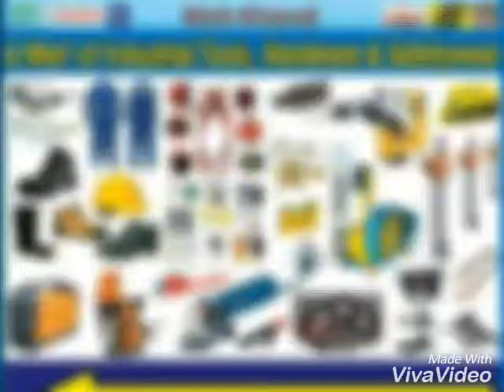Distributor of industrial product safety, tool, we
Distributor of industrial product safety, tool, welding, 1Lac products & 1000 brand, 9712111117,4,5,6 Dear Sir

We are pleased to introduce our self as supplier of various Hardware and mill store items. We will be pleased to be a part of your esteemed organization. We request you to kindly consider us as vendor of your esteemed organization. We assure you for our best services at all times.

We hope for your kind appraisal for giving us an opportunity to work with your esteemed organization. Our complete Range of Products is mentioned below.

We are maintaining a wide range of below mentioned products which can be supplied Ex-Stock basis as per your urgent requirement. We shall be obliged to receive your valuable enquiries for the below items and shall be glad to furnish any other details required by you. In anticipation of receiving your valued orders we assure you of our best services at all times. If you desire any other technical detail, we will be glad to depute our sales representative at your premises to attend to your enquiries.

Product:

1. Safety Shoes and Gumboots: Karam, UFS, Viraj, Concorde, Miller, Black Knight, Tiger, Liberty

3. Safety Belts: ViraJ secure first, karam, Shree Arc, Udyogi, Unisafe Harness / Full Body Harness, Single & Double Rope.

4. Hand Gloves: Rubber hand Gloves, Cotton Hand Gloves, Leather Hand Gloves, Knitted Hand Gloves, Nitrile Hand Gloves,

Welding Hand Gloves, Latex Surgical hand gloves, Latex examination
Asbestos Hand gloves, Electrical hand Gloves for 11KV,33 KV & 66 KV. PVC Gloves All Sizes.

5. Nose Mask: Venus, Mask for Dust, Mask for Paint, Mask for toxic Dust, Mask for Oily Condition, mask for Organic Vapor, Mask for Acid Gases, Mask For Welding, Breathing Apparatus Set.

6. Safety Helmets: Karam, Shree Arc,Udyogi

7. Ear-Eye Protection: Venus, Karam, Shree-Arc, 3M, Ear Plug, Ear Muff, Safety Goggle Clear/ Black, UV Protective Goggle, Chemical Splash Goggle,

8. Road Safety: Road barrier, Road stud, spring post, Safety Cone, Convex Mirror, Plastic Linking chain, Flash baton (Red & Green), Speed Bump, Road Signs, Safety Light Bar, Search Light, Reflectors, Caution Barricading Tapes, Reflective Jackets

9. Accessories: Eye wash Head, Shower Head, Eye wash Bowl, Eye wash Head, Assembly, Eye wash Head Cover, Eye wash Bottle.

10. Fire Fighting Hose: Canvas And Rubber Hose ( all Sizes )

11. Electrical Mats for Panel

12. Silicon Items: Silicone tube, Silicone Sheet, Silicone Gasket, Silicone cord (Round & Square), Silicon Braided Pipe, TC Gaskets, Silicon Tape & Other.

13. Hydraulic Hoses: ASP, Super Seal, Gates, Markwel,

15. Rubber Sheet: Neoprene, insertion, High Pressure, Short Blast, EPDM, Synthetic, Silicon & Commercial.

16. Rubber Mats: Electric Rubber Mats for Panel (6.5mm to 25 mm) ISI & NON-ISI, Insulating Mats, and Rubber door mats with hole.

17. PVC Hose Pipe: PVC Food Grade hose, PVC Transparent Hose, PVC Nylon Braided Hose, PVC Green Suction Hose, PVC Duct Hose, Etc.

18. Spray Paint : All Colors

19. Industrial Goods: Polyester Webbing Sling, Polyester Endless Round sling, Anti Abrasive Sleeve, Ratchet Lashing, Alloy Steel Chain Slings, Chain Pulley Block, Lift Hand Pallet Truck , Wire Rope Sling,

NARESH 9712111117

NEW SHIVAM SAFETYWEARS
Main-Market- Moti Khavdi- Jamnagar

The Mart Of Industrial Tools @ Safety Wears
1 Lac Products stock
Around 300 Brand Dealership
Materials Delivery All Over India
Branches: Dahej,  Mumbai, Moti Khavdi-Jamnagar, Barmer, Kurunga Ghadi Plant

Sales & Purchase
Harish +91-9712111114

​Sales & Purchase
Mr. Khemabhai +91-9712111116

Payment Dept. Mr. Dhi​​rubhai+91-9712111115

help any works : Naresh  :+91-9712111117

New Shivam Safetywears